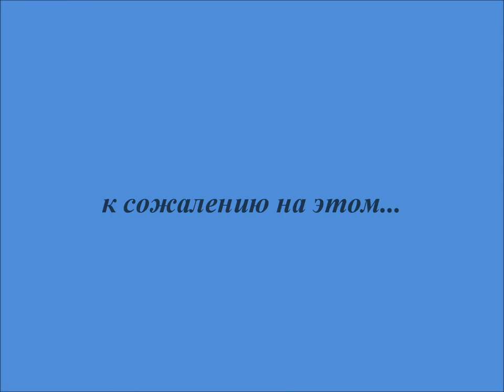100 лет ВВС в Челябинске